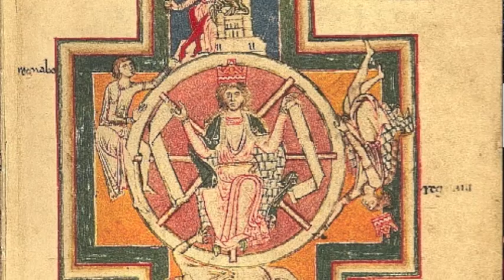Takaoki Onishi; Baritone "Estuans interius" from Carmina Burana April, 2014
Live recording in US

大西宇宙
カルミナ・ブラーナより、アメリカでのライブ録音